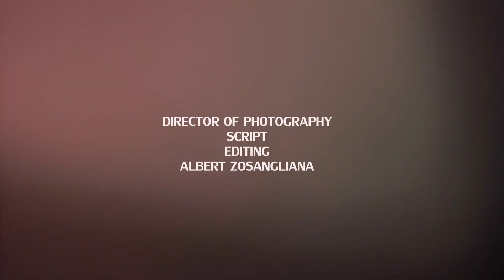Tlan Rawh | Official Trailer | Coming Soon on Runmawi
Mizo Pasalṭha ram tana  hrehawm tawrh pawh huam chu a farnu pawngsual sakin an thah sak bawk a, amah pawh chu thi tawh anga ngaiin thlanah an phum tawh a, a farnu tan chuan phuba a laksak thei angem..???

Runmawii Application ah ni 7 december 2021 zan dar 8: 00 pm ah en theih ani ang. A man hi Rs. 49 chauh tur a ni e.

Cast :
PMS Dawngliana
Zodinmawii (Zozoi)
Lalhmingmawii Rawihte
Hardy Lalremruata
B.Lallawmkima
Remsangpuia Khiangte
Laltlanhlua
Hminga

Camera : Deno Laldampuia
Lalremsanga

Makeup & Costume : Zotei

DOP & Editor : Albert Zosangliana

Produced & Directed by : Albert Zosangliana

AZ Entertainment